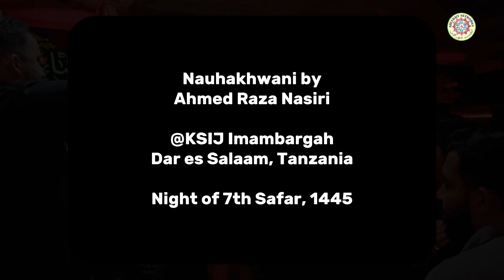Ali Ali Akbar Ali Ali • Nauhakhwan Ahmed Raza Nasiri •7th Safar 1445 • KSIJ Imambargah, DSM, TZ